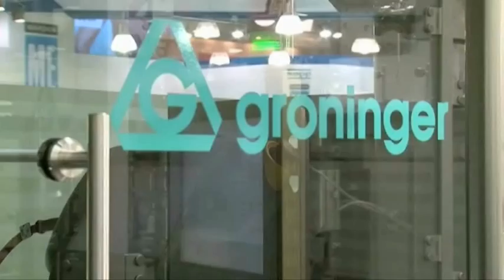ABB Robotics - ABB Integrators at INTERPACK 2011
ABB authorized integrators presented a wide range of robot-based picking packing palletizing solutions at INTERPACK 2011. In this movie seven of them discuss why they choose ABB and ABB robots.
Companies featured are : Transnova RUF, Groninger, Meuerer, Kilde Automation, Bradman Lake, CT Pack & 3S Packaging Technology